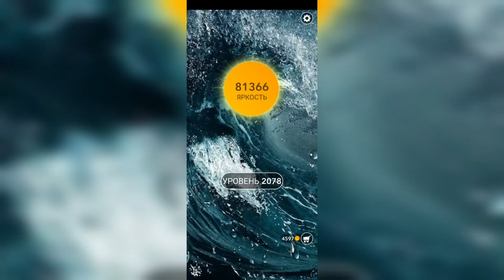Word / Слово Крест: Поиск русского кроссворда / Уровень 2078